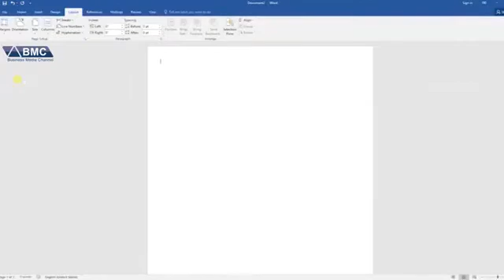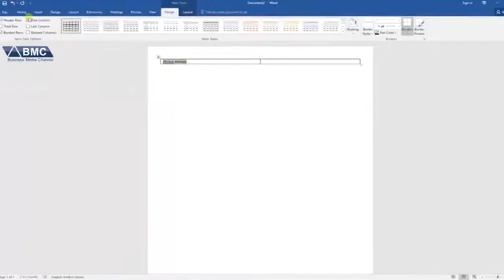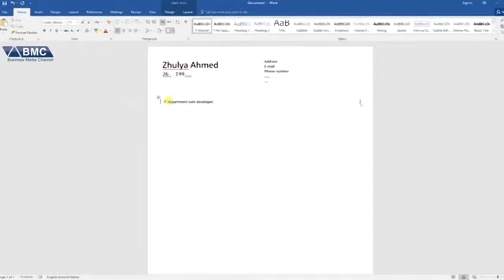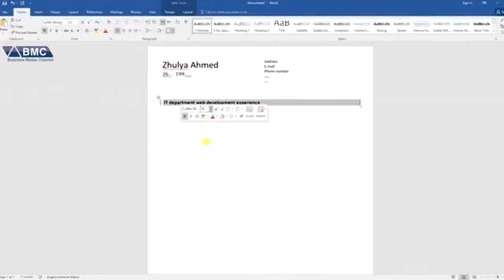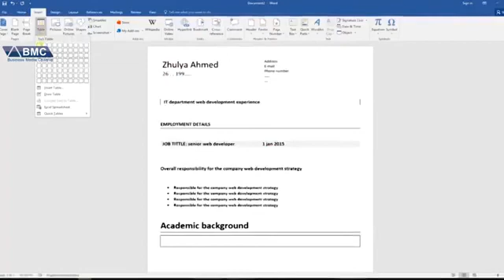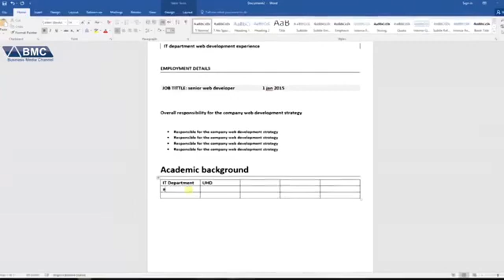دروست كردنى سيڤى creat cv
How to creat cv.     چونيه تى دروست كردنى سيڤى